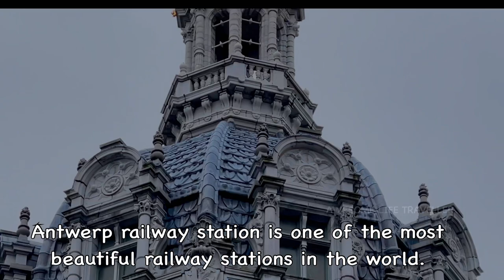Best places to visit in Antwerp, Belgium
a) Antwerpen-Centraal (English: Antwerp Central; French: Gare d'Anvers-Centrale) is the main train station in the Belgian city of Antwerp.

b) Diamond district

C) Port House Antwerp